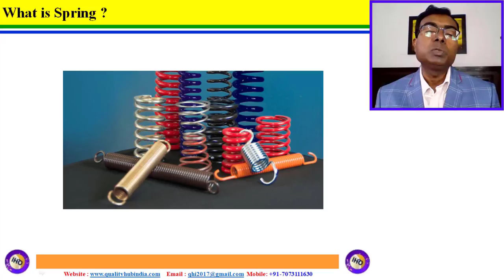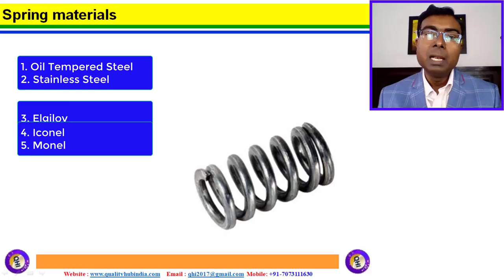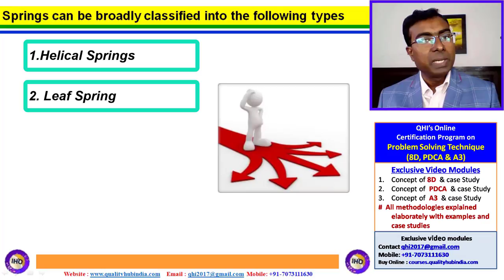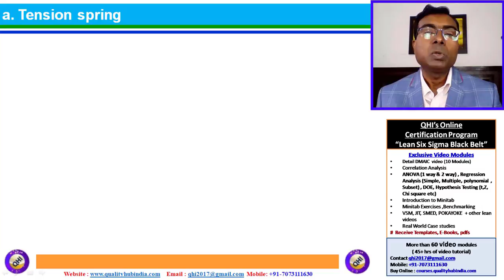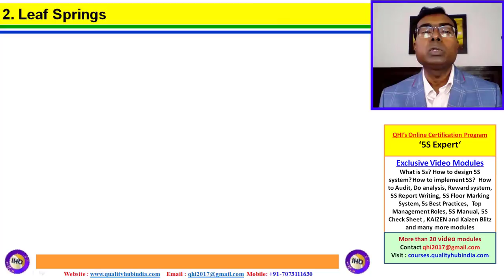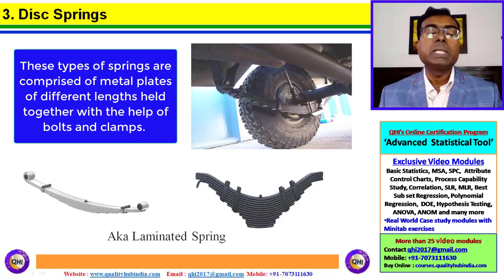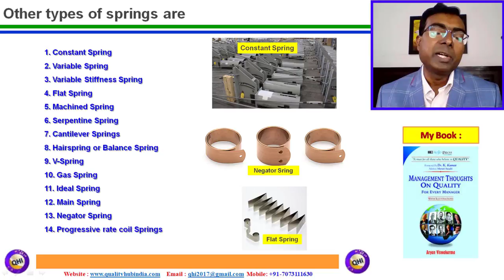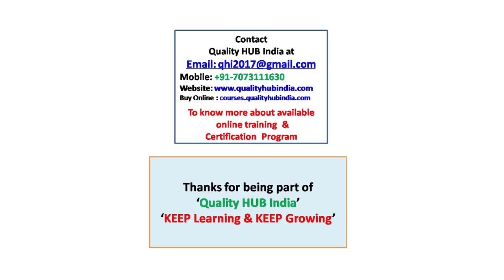Spring and Its Types | Different Types of Spring Material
Understand what is Spring and the different types of spring. What are the different types of Spring Materials and their different application?
Quality HUB India is World’s leading and India’s # 01 online training platform offering professional courses in English and Hindi. We offer Training, Consultancy, and Project Management Services on Business Transformation, Operation & Business Excellence, Six Sigma, Lean Management, Management systems to name a few.
1. Lean Six Sigma Yellow / Green / Black Belt
2. Certified Quality Manager (CQM) / Certified Operational Excellence Manager (COEM)
3. Awareness training on ISO9001:2015, IAFT 16949:2016, EHS ISO14001, ISO45001:2018, etc
4. Internal Auditor Certification on ISO9001:2015, IAFT 16949:2016, EHS ISO14001, ISO45001:2018, etc
5. Core Tools APQP, PPAP, MSA, SPC, FMEA
7. Certification program on ‘Advanced Statistics’
 8. Total Productive Maintenance (TPM), Its Pillars & support tools
9. Total Quality Management (TQM) & World Class Manufacturing(WCM) System
10. Problem-solving Tools (7QC tool, New 7 M tools, etc.) & Root Cause Analysis
11. Problem-Solving Methods (8D, PDCA & A3)
12. Lean Manufacturing & Toyota Production System (TPS)
 14. “5S Expert”, “KAIZEN Expert”, “Minitab Expert”, “Quality Cost Expert” Certification
15. Quality Circle Concept of problem-solving with case studies
17. Lean Expert - Bronze / Silver / Gold Level Learn in your leisure time and get certified. (Competitive charges)
 Quality HUB India
 Plot No: H-09, M2K County,
 Sector- 5 Dharuhera,
District - Rewari,
State Haryana, Pin code- 123106.